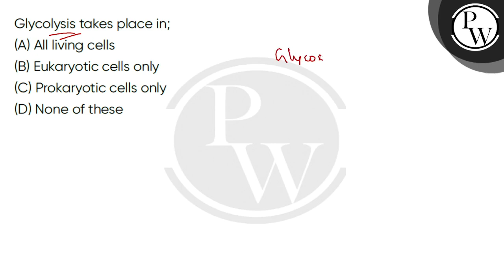Glycolysis takes place in;....